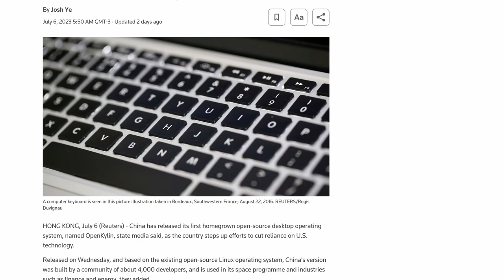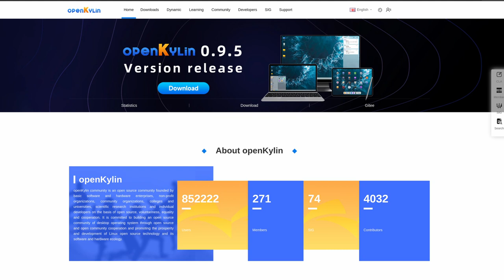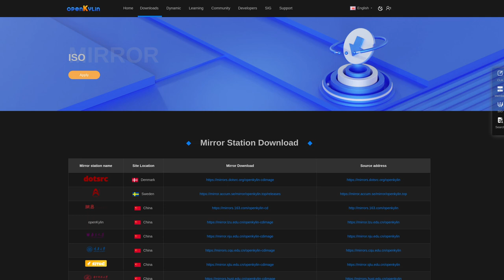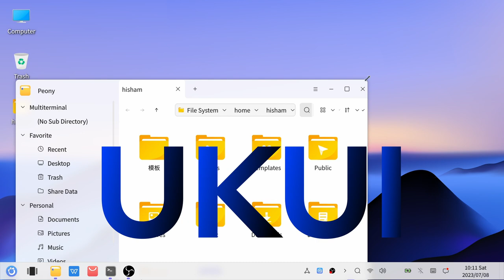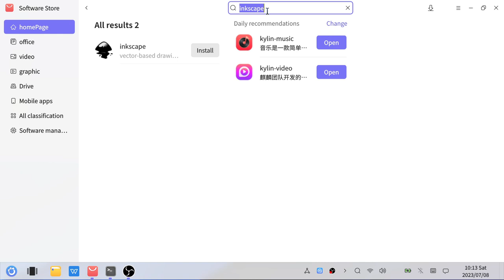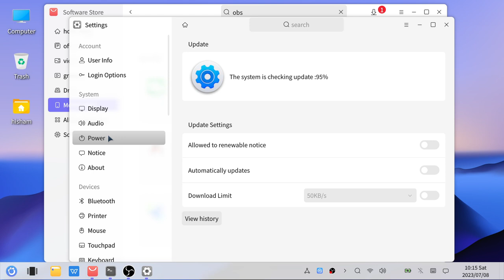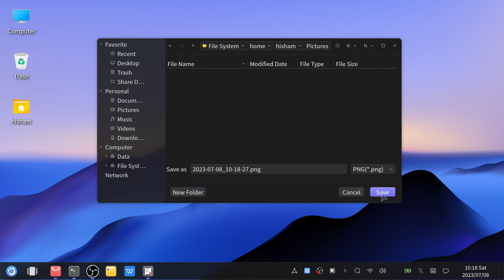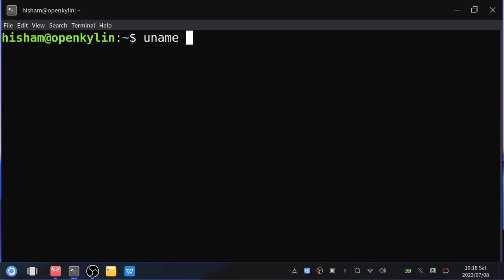توزيعة طازجة من الصين مباشرة